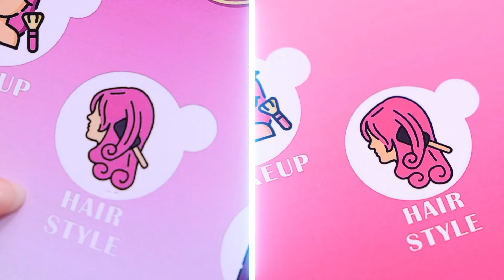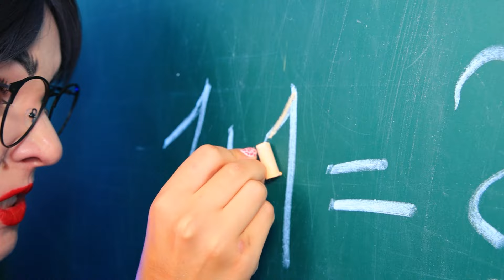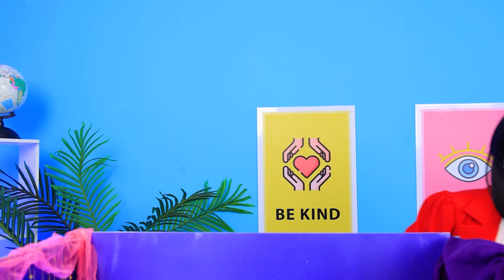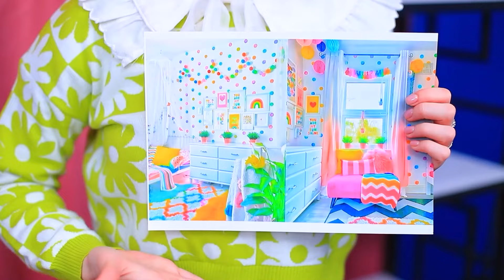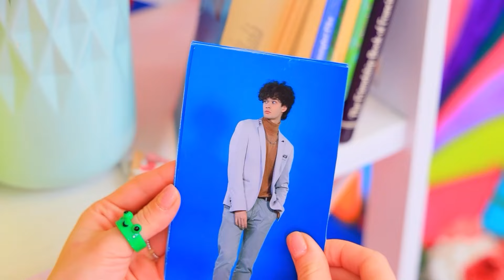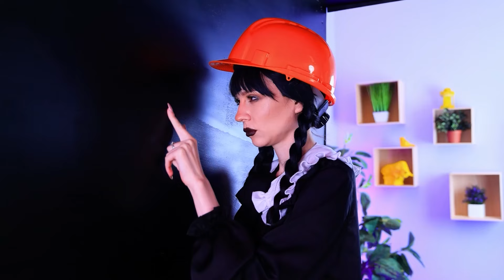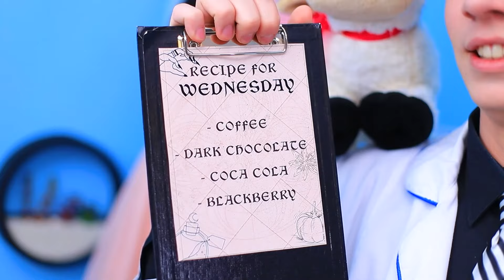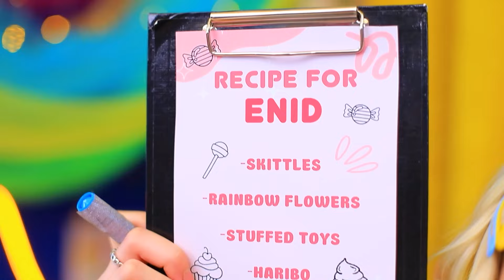Барби против Братц! Строим секретную комнату! Кукольный домик в реальной жизни!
В этом увлекательном видео Барби против Братц! Строим секретную комнату! Кукольный домик в реальной жизни! Барби и Братц соревнуются в создании самой крутой секретной комнаты! Каждая команда придумывает уникальный дизайн для своих кукольных домиков, добавляя стильные украшения, скрытые тайники и необычные элементы. Кто построит самый оригинальный и уютный домик в реальной жизни — изысканная Барби или смелые и яркие Братц? Смотрите и узнайте, чья секретная комната станет лучшей!